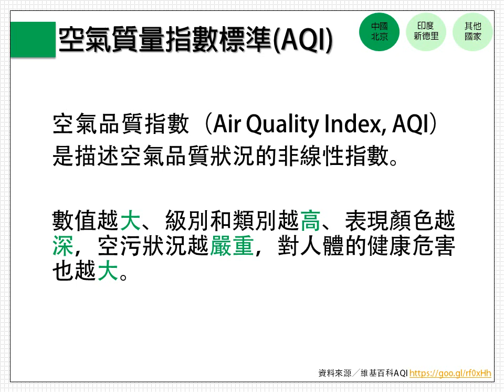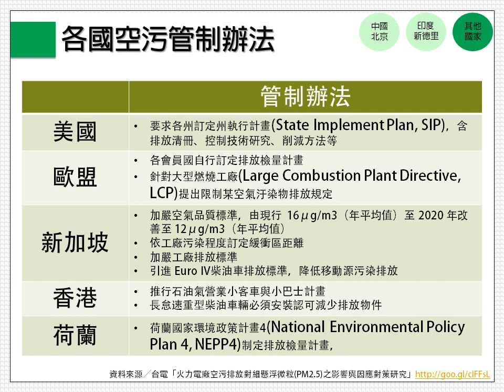大學報1041專題第七彈！！！ 【國外空污管制案例】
越來越嚴重的空氣污染對人類健康造成嚴重的危害，各國針對空氣污染源進行了相關的管制。其中被公認為重污染城市的北京制訂了空污預警法規；新德里也新發布管制措施，希望可以改善污染情形，保障國民的健康和國家的未來。

各國是如何管制PM2.5的呢？點進連結讓大學報告訴你！

大學報
政治大學新聞學系實習媒體